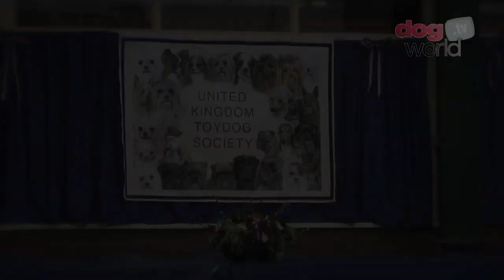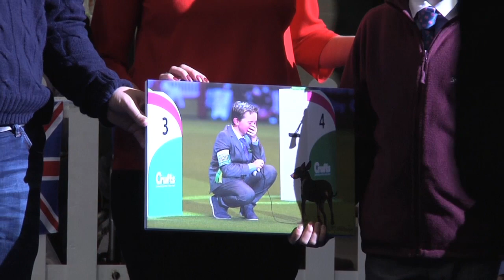UK Toy 2015 - A special presentation - Ryan Ross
Before the Best in Show proceedings at UK Toy got started commentator Liz Stannard held things up briefly for a 12 year old who stole the show at Crufts 2015. Ryan Ross handled Witchstone China Girl at Poshpins his English Toy Terrier to group 3 and was, as far as we can tell, the youngest person ever to win a placing